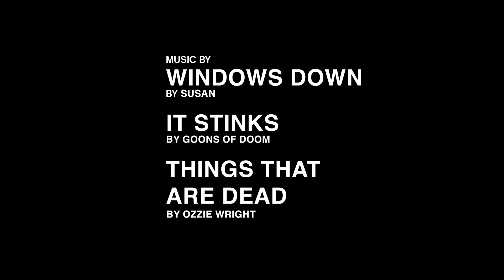Ozzie Wright in Byron Bay - 4 Cities | Volcom Surf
In episode 1 we hunker down with recent transplant from Sydney to Byron Bay Ozzie Wright. We spent a great day surfing, babysitting, painting, drinking and discussing the finer things in life. And living in the beautiful holiday town of Byron Bay in NSW, Australia.

About 4 Cities:
What’s the place you spend the majority of your life like? Does it make you you? Or do you make it you? We wanted to immerse ourselves in some of our favorite surfers hometowns to see how they blend in or stand out in their communities.

FILM
Michael Cukr, Blake Myers

EDIT
Blake Myers

MUSIC
Susan - "Windows Down"
Goons of Doom - "It Stinks"
Ozzie Wright - "Things That Are Dead"